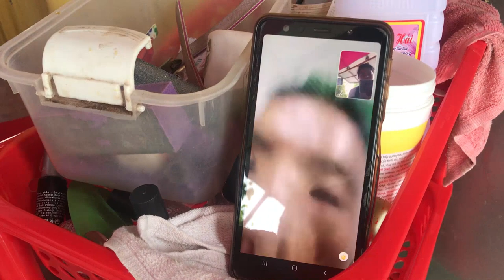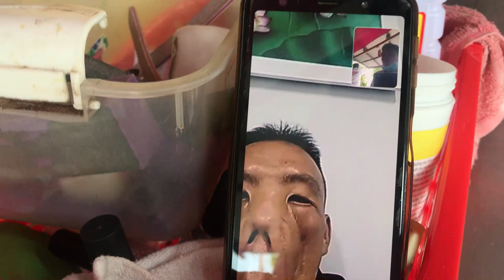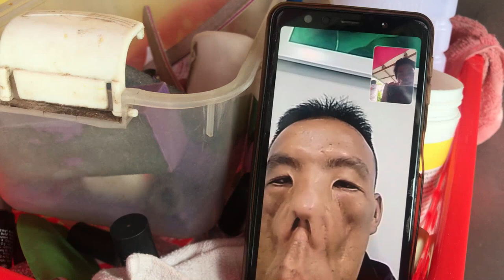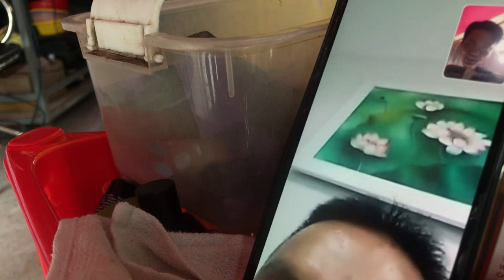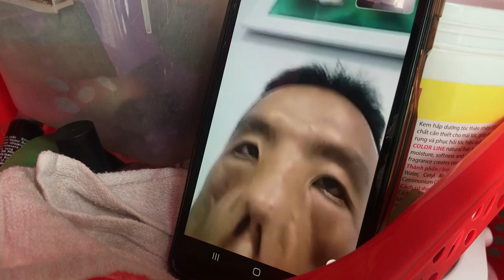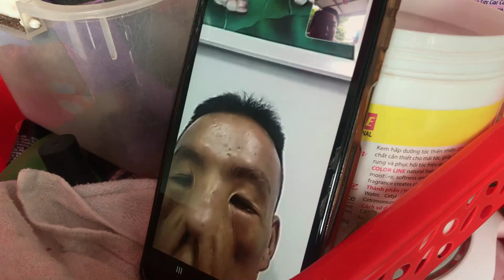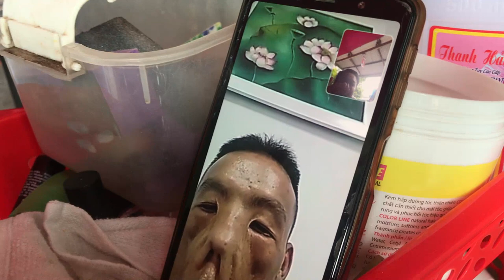Gọi Hỏi Thăm Anh Mến Tình Trạng Như Thế Nào || Thảo 1990 Vlogs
🌐 Nếu bạn cảm thấy Video hay thì ĐĂNG KÝ & CHIA SẺ kênh
để mọi người cùng biết đến nhé !